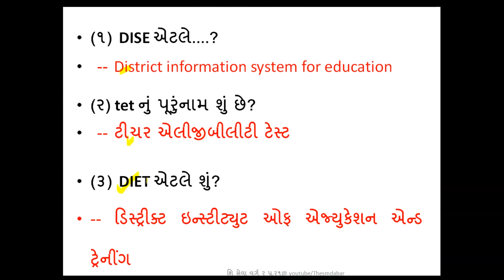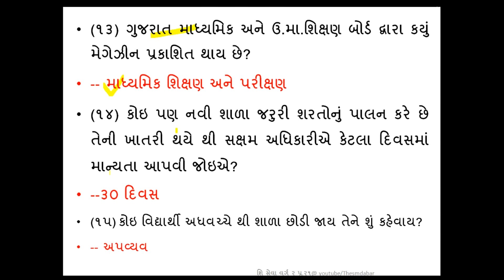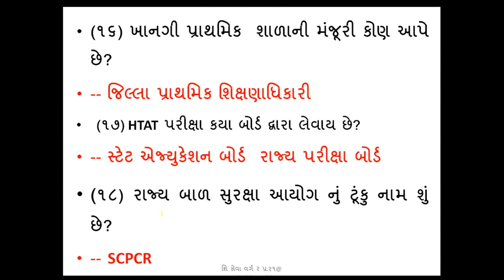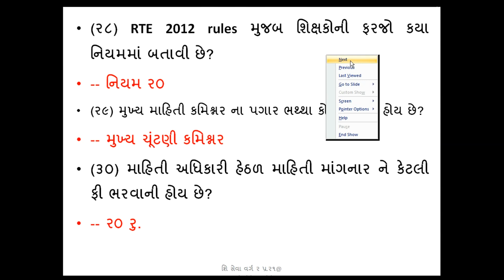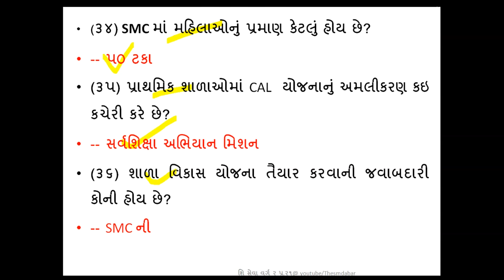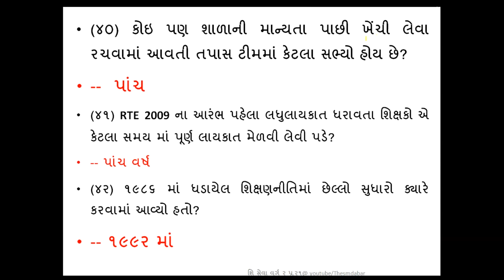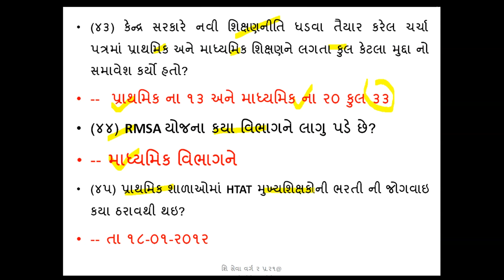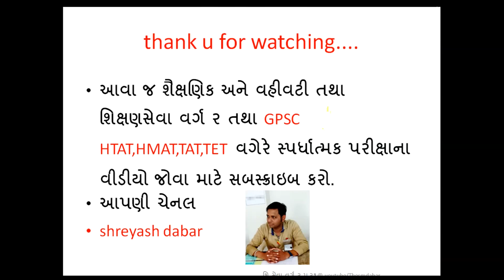ગુજરાત ‍શિક્ષણસેવા વર્ગ ર, કેળવણી નિરીક્ષક વર્ગ 3,તાલુકા પ્રાથમિક શિક્ષણાધિકારી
ગુજરાત ‍શિક્ષણસેવા વર્ગ ર માટે